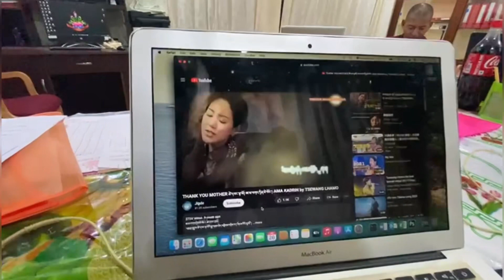new years celebrations drepung Zongchu khangtsen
Just make to Tibetan Buddhism new year coming soon